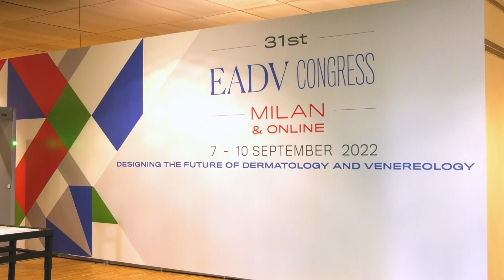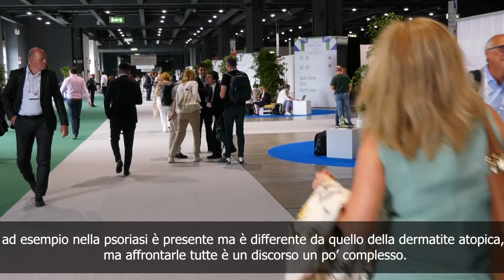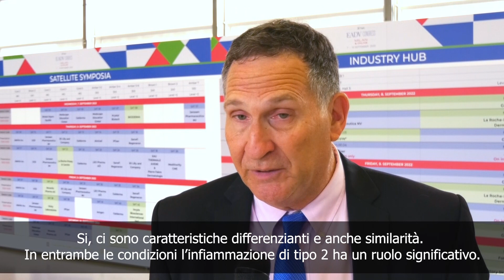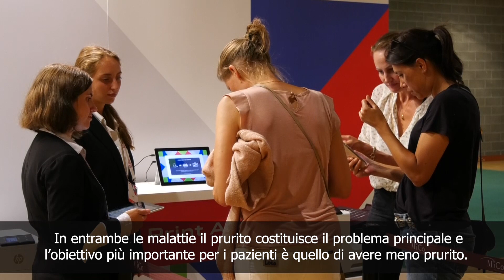Prurito in dermatite atopica: eziopatogenesi, caratteristiche e differenza con il prurigo nodularis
Il prurito è il sintomi più invalidante nelle persone con dermatite atopica. Perchè insorge e quali sono le caratteristiche che lo distinguono dal prurigo nodularis? Ne parliamo con il prof. Gil Yosipovitch,  professore di Dermatologia alla  Miller School of Medicine della University of Miami, direttore del centro sul prurito di Miami durante il congresso Europeo di Dermatologia-EADV2022.